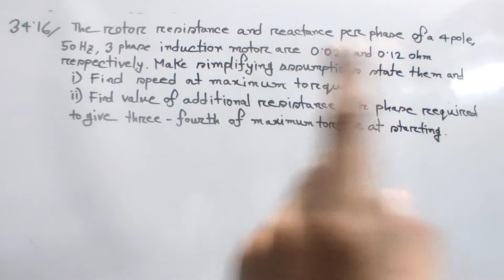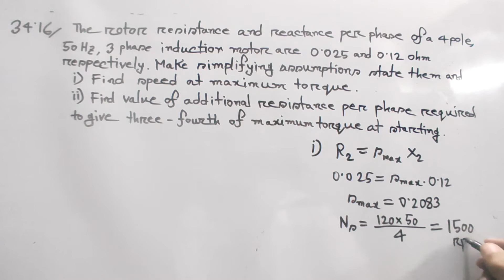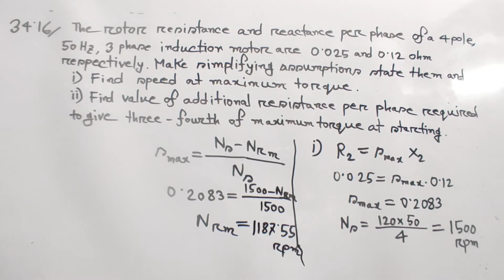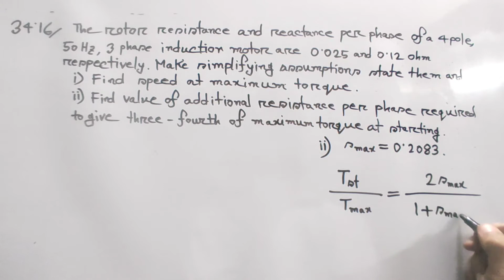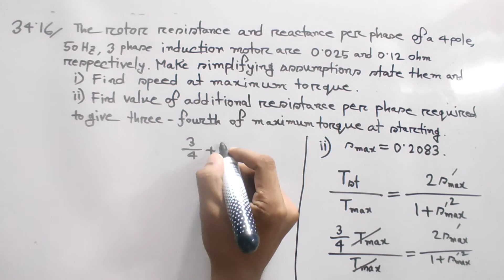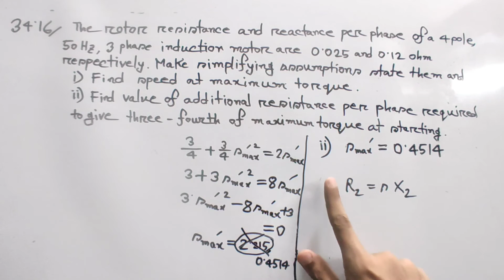24. Induction Motor Math Class 16 || Theraja 34.16 || Induction Motor Bangla Tutorial